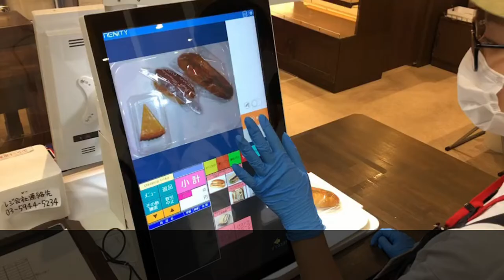Japanese bakery uses RENITY AIR as checkout system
From recognition to checkout, this video shows how RENITY AIR used in Japanese bakery.